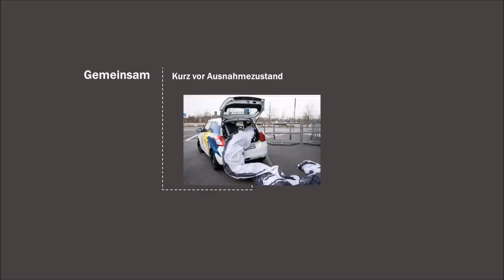Adler Mannheim - Mega-Choreo PlayOffs 2015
Choreo-Aufbau / Choreo - Play-Offs, Spiel 1, MAN - NIT
Ergebnis 2:1 (Serie 4:1 für Mannheim)

Wieviel Arbeit steckt im Aufbau einer Adler Mannheim Choreo und wie sieht so eine Vorbereitung aus? Dieses Video soll hier einen kleinen Einblick geben.

Du hast Lust beim nächsten Mal dabei zu sein? Dann wende Dich einfach an das Choreo-Team des Adler Fanprojektes.

Vielen Dank an alle, mit denen wir zusammen diese tolle Choreo umgesetzt haben. Es waren, wie immer, zwei tolle Tage mit Euch!

Choreo Videsequenz
hobirath  (YouTube Channel)